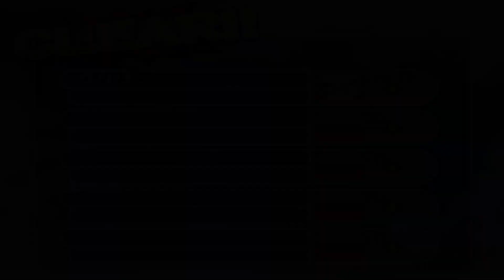【DRAGON BALL】#2 銀河ギリギリ！ぶっちぎりの凄い奴編 【決勝戦進出決定！】100%全話収録 Sparking! NEO（スパーキング ネオ）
100%全話収録 DRAGON BALL Z Sparking! NEO（ドラゴンボールゼット スパーキング ネオ）

100%全話収録 DRAGON BALL Z Sparking!(ドラゴンボールZ スパーキング！)PS2

100%全話収録 ドラゴンボールヒーローズ アルティメットミッションX 3DS

100%全話収録 ドラゴンボールヒーローズ アルティメットミッション 3DS

100％全話収録 DRAGON BALL Z Shin Budoukai（ドラゴンボールZ真武道会）（PSP)

100％全話収録 DRAGON BALL Z Shin Budoukai2（ドラゴンボールZ真武道会2）（PSP)

100%全話収録 ドラゴンボールヒーローズ アルティメットミッション2 3DS

100%全話収録 DRAGON BALL Z BURST LIMIT（ドラゴンボールゼット バーストリミット）

100%全話収録 DRAGON BALL RAGING BLAST（ドラゴンボール レイジングブラスト）（PS3)

100%全話収録 DRAGON BALL Z INFINITE WORLD（ドラゴンボールZ インフィニットワールド）PS2

100%全話収録 DRAGON BALL Z Ultimate Tenkaichi（ドラゴンボールZアルティメットブラスト）

一番くじ ドラゴンボール
アラレちゃん ドラゴンボール
ドラゴンボール 芸人
ドラゴンボール ブルマ
ペニーワイズ ドラゴンボール
ドラゴンボール 声優
ひとりじゃない ドラゴンボール 歌詞
天津飯 ドラゴンボール